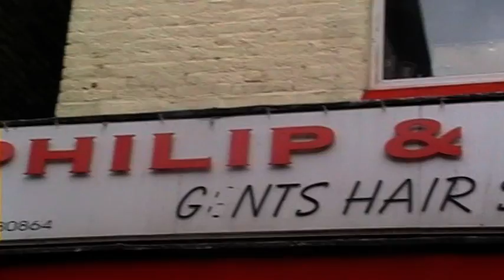PETE THE PONY'S HAIRCUT(PART 1)NERVY AUNTIE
AFTER YEARS OF NAGGING PETE OUR LOCAL BARMAN AND FRIEND GETS HIS LOCKS CHOPPED FOR CHARITY